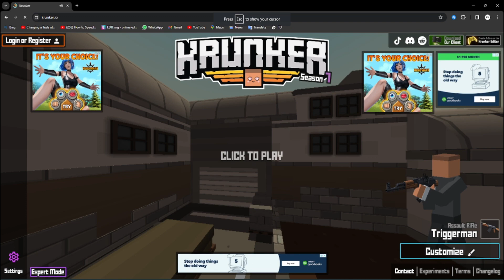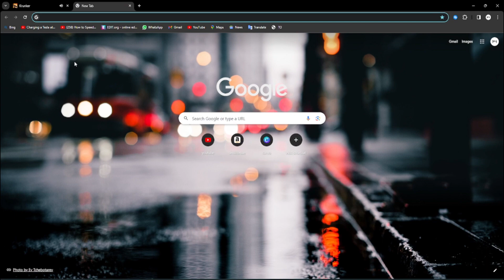"🔴 LIVE NOW: Unleashing Chaos in Krunker.io! 🎮🚀 Join the adrenaline🕹️🔥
"🔴 LIVE NOW: Unleashing Chaos in Krunker.io! 🎮🚀 Join the adrenaline-pumping action, master epic kills, and connect with the gaming community. It's a Krunker showdown you don't want to miss! 🕹️🔥 KrunkerLive GamingCommunity FPSAction"